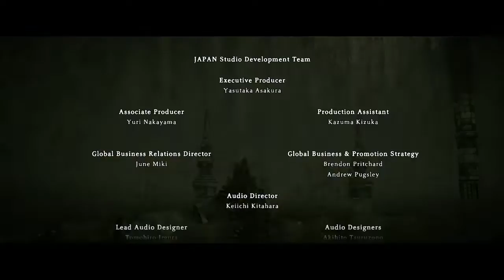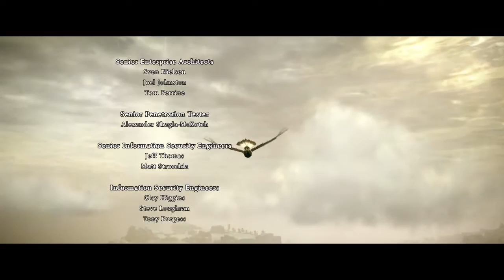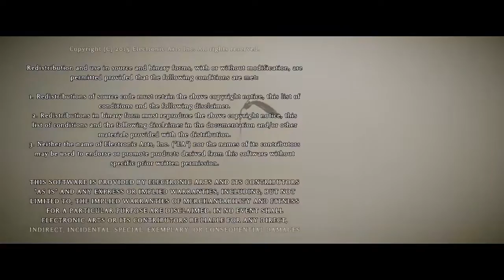SHADOW OF THE COLOSSUS Coloso 16 y Final